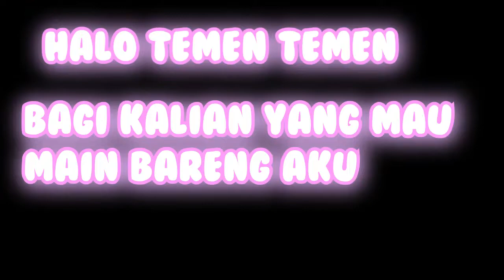CrustyCraft 1 : minecraft smp yang mirip Sama Hermitcraft !!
Expand me !  (╯◕_◕)╯

✪Join Ia's city Discord Community

✪Join Ceremonial Nation Minecraft server

   ceremonialnation-id.club

✪ CrustyCraft Member :

-BoejangLapoek :

-Teeyoz                :

-Pettersins          :

-Keem                 :

-Goose               :

-Nanda_Elang   :

- Alan

✪ Outro :

A Hat in Time - Main Theme (Remix)